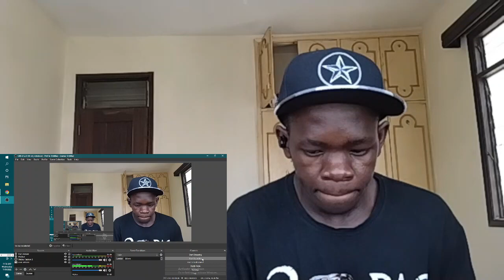MATATA - SIKO FITI (OFFICIAL MUSIC VIDEO) REACTION!!!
Reaction to Matata "siko fiti".
Matata reaction.